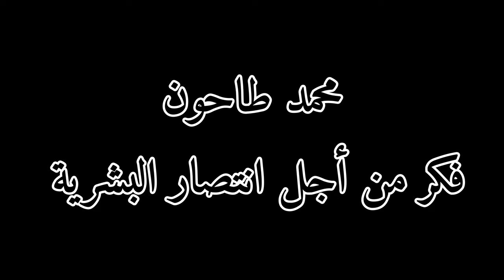ابنتي العزيزة My dear daughter mi querida hija Ma chère fille 我亲爱的女儿 मेरी प्यारी, प्यारी बेटी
中国 中國  中華人民共和國  北京  北京  भारत भारत गणराज्य नई दिल्ली Tiranë
United States of America Washington New York United Nations Shqipëri
الجَزَائِر وهران  اَلْجُمهُورِيَّة اَلْجَزَائِرِيَّة اَلدِّيمُقرَاطِيَّة اَلشَّعبِيَّة Andorra Principat d'Andorra
Andorra la Vella  República de Angola  Luanda  Antigua and Barbuda
St. John's, Antigua  Argentina  Buenos Aires.  Հայաստան  Երևան
Australia  Canberra  Österreich  Wien  Azərbaycan  Bakı Bahamas Nassau
مملكة البحرين  المنامة المحرق গণপ্রজাতন্ত্রী বাংলাদেশ ঢাকা  banglades Barbados Bridgetown
Беларусь  Мінск  België  Belgique  Belgien Brüssel Bruxelles Brussel Belize
Belmopan Benin Porto Novo འབྲུག་རྒྱལ་ཡུལ། ཐིམ་ཕུ། Bolivia  Sucre Bosna i Hercegovina
Sarajevo Botswana Gaborone Brasil Brasília Brunei Bandar Seri Begawan
България София Burkina Faso Ouagadougou Myanmar Naypyidaw Burundi
Gitega កម្ពុជា។ ភ្នំពេញ Cameroun Yaoundé Canada Ottawa Cabo Verde Praia
République centrafricaine Bangui Tchad N'Djaména Chile Chile santiago
Colombia Bogotá جزر القُمُر  موروني République démocratique du Congo Kinshasa
République du Congo Brazzaville Cook Islands Awarawa Costa Rica San José
Côte d'Ivoire Yamoussoukro Hrvatska Zagreb Cuba la Habana Κύπρος Λευκωσία
Česko Praha  جيبوتي علي صبيح Dominica Rousseau República Dominicana
Santo Domingo. Timor Leste Diário Ecuador cetogénico مِصرُ  القاهرة الإسكندرية
El Salvador San Salvador. Guinea Ecuatorial Malabo ኤርትራ ኣስመራ Eesti Tallinn
of Eswatini Lobamba ኢትዮጵያ አዲስ አበባ Fiji  Suva Suomi Helsinki France Paris
Gabonaise Libreville Gambia Banjul საქართველო თბილისი და ქუთაისი
Deutschland Berlin Ghana Accra Ελληνική Αθήνα Grenada St George's
Guatemala Ciudad de Guatemala Guinée Conakry Guiné-Bissau Bissau
Danmark København Guyana Georgetown  Haïti Port-au-Prince Honduras
Tegucigalpa Magyarország Budapest Lýðveldið Ísland Reykjavík Indonesia
Jakarta إيران تهران العِرَاقُ  بغداد Éire Áth Cliath יִשְׂרָאֵל תל אביב Italiana Roma
Jamaica Kingston 日本国 東京  大阪  名古屋 الأردن  عمّان العقبة
Қазақстан Республикасы Астана Kenya Nairobi Republic of Kiribati
South Tarawa 조선민주주의인민공화국 평양 대한민국 서울 ٱلْكُوَيْت الجهراء
Кыргызстан Бишкек ສາທາລະນະລັດ ປະຊາທິປະໄຕ ປະຊາຊົນລາວ  ວຽງຈັນ
Latvija  Rīga لُبنان بيروت oa Lesotho  Maseru Liberia  Monrovia ليبيا  طرابلس
Fürstentum Liechtenstein  Vadots   Lietuvos  Vilnius
Grand-Duché de Luxembourg  Stad  Madagascar Antananarivo
Malawi   Lilongwe Malaysia kuala lumpur ރިޕަބްލިކް އޮފް މޯލްޑިވްސް އެވެ  ފައިނޭންޝަލް
financier  Bamako Repubblika ta' Malta Valletta  Marshall Islands  Maguro
موريتانيا  نواكشوط Mauritius Port Louis Mexicanos Ciudad de México México
Micronesia les États fédérés de Micronésie Balikir Република Молдова
Кишинев Monaco Easy going Monaco Монгол Улс/Mongol Uls
Улаанбаатар Црна Гора/Crna Gora Подгорица المَغْرِبُ  الرباط  Moçambique
Maputo Namibia Windhoek Ripublik Naoero periferia di Yarin  नेपाल काठमाडौं ।
Nederland  Amsterdam New Zealand Wellington Nicaragua Managua Niger
Niamey Federal Republic of Nigeria Abuja  Република Северна Македонија
Скопје Kongeriket Norge Oslo سَلْطَنَة عُمان  مسقط  اسلامی جمہوریہ پاکستان اسلام آباد
Palau Ngerulmud's  فِلَسْطِين  القدس غزة Palestine Jerusalem Gaza Paraguay
Panamá Ciudad de Panamá Papua New Guinea Port Moresby Maynila
Asma Paraguay Asunción Perú Isma Perú Lima Republika ng Pilipinas
Polska Warszawa Portugal Lisboa قَطَرْ الدوحة اخبار عاجلة عاجل الجزيرة مباشر
România Bucureşti Россия Москва Rwanda Kigali Saint Kitts and Nevis
Pasteur Saint Lucia Castries Saint Vincent and the Grenadines Kingstown
Samoa Father Repubblica di San Marino Città di San Marino
São Tomé and Príncipe Cidade de São Tomé السُّعُودِيَّة  الرياض، مكة، جدة، المدينة المنورة، الدمام
Sénégal Dakar Србија Београд Seychelles Victoria Sierra Leone Freetown
Singapura 新加坡共和国 சிங்கப்பூர் குடியரசு Singapore Slovensko Bratislava
Republika Slovenija Ljubljani Solomon Islands Honiara الصومال مقديشو
South Africa Pretoria Bloemfontein Cape Town Republic of South Sudan
Juba España Madrid ශ්‍රී ලංකා ප්‍රජාතාන්ත්‍රික සමාජවාදී ජනරජය කොළඹ
السُّودان  الخرطوم بورتسودان  أم درمان، بورتسودان، كسلا، الأبيض، عطبرة، الفاشر، نيالا
Suriname Paramaribo Sverige Stockholm  Schweiz Bern Lomé,
سُورِيَا دمشق Тоҷикистон Душанбе Tanzania Dodoma ราชอาณาจักรไทย กรุงเทพฯ
Togo Tonga Nokoalofa Port of تُونِس Türkiye Ankara Türkmenistan Aşgabat
Tuvalu Funafuti Uganda Kampala Україна Київ الإمارات  أبوظبي  Britain London
Uruguay montevideo O‘zbekiston Toshkent Vanuatu Port Vila  Vaticano
Vaticanae Venezuela Caracas Việt Nam Hà Nội اليَمَن صنعاء Zambia Lusaka
Zimbabwe Harare Аҧсны Абхазия აფხაზეთი Сухуми Արցախի
Խանքենդի Republika e Kosovës Prishtinë Kuzey Kıbrıs Kuzey Lefkoşa
الصحراء الغربية العيون Jamhuuriyadda Soomaaliland Hargeysa
Хуссар Ирыстон Цхинвал 臺灣  台湾   台北 臺北 Tiraspol
Приднестровская Молдавская Республика
هەرێمی كوردستانى عێراق  هەولێر  کەرکوک
محب الانسانية جمعاء
Lover of all humanity
Mohamed Mohamed Suleiman Tahoun
Arab Republic of Egypt